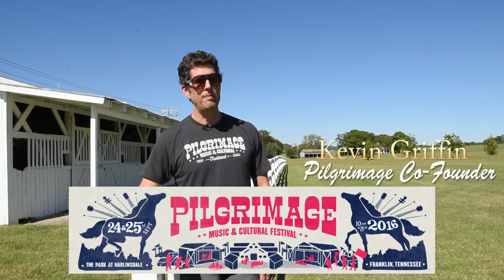2016 Pilgrimage Music and Cultural Festival Preview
Kevin Griffin discusses the upcoming 2016 Pilgrimage Music and Cultural Festival on Sept. 24-25 at The Park at Harlinsdale Farm in Franklin, Tenn. Griffin is the co-founder of the festival, front-man for Better Than Ezra, producer and songwriter.